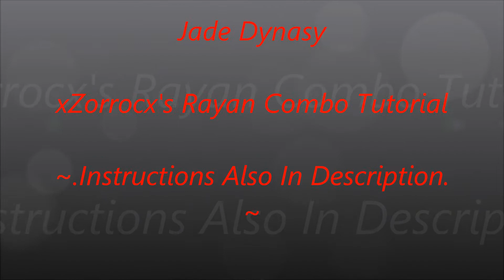Jade Dynasty - xZorrocsx's Rayan Combo Tutorial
xZorrocx's Explanation: Hello and welcome to Jade Dynasty, XiahouBa and I are from the awesome alliance TorTuRe.~
I'm going to show you a simple combo for the Rayan faction.~
Well then, let's begin, 1st move, you use your Tier 4 technique Teeth Raid.~
It stuns, and if tomed, has a bleed affect.~
After you do Teeth Raid you generally want to follow up with a debuff.~
I usually use Ghost Veil, when maxed level Ghost Veil (Tier 3) decreases skill accuracy by 45 and accuracy by 45%.~
It doesn't mean all their hits will miss, it just raises the chances of them missing.~
Shadow Sacrifice, when maxed it can drop 5 debuffs or negative effects.~
1st technique: Teeth Raid.~
2nd technique: Ghost Veil.~
Then use the Tier 5 technique Void, which silences, each stun/silence ect. Only lasts 3 seconds, o you generally want to spam it.~
After silenced, you then lower their resistances with the technique Tremble.~
After that you'd follow up with another Teeth Raid to stun the target.~
Then to finish them off, (Does not always work.) you use the Tier 4 technique Bloody Chop.~
It's the Rayan's single strongest technique. [Location, Tier 4 - Bottom - Middle.]~
1st technique: Teeth Raid.~
2nd technique: Ghost Veil.~
3rd technique: Void.~
4th technique: Tremble.~
5th technique: Teeth Raid.~
6th technique: Bloody Chop.~
Celestrial Slay - another technique which when maxed, and combined with decent gear can be super effective.~
It's pretty weak when you're Un-Ascended though.~
This combo we showed you today may not be the best, but its effective.~
It's also a matter of opinion, gear, and being Ascended or not.~
"CUT ROLL BAM BOOZLE!"